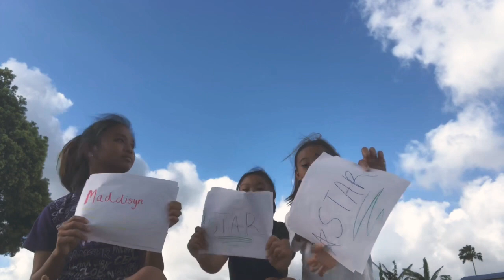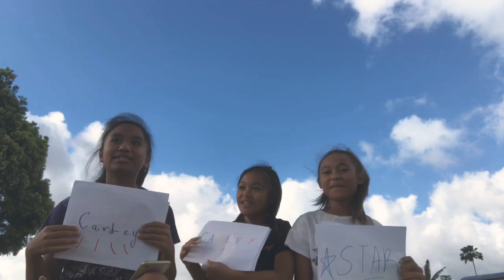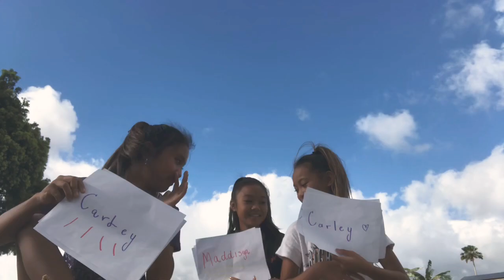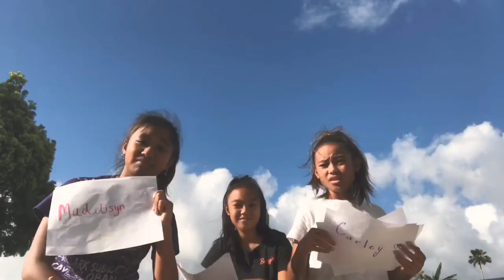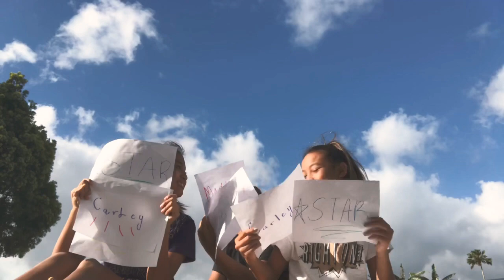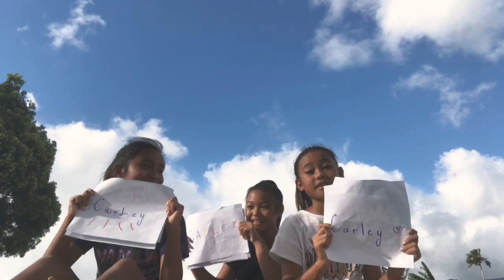Who is most likely to.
Follow star on tik Tok at starbright1 and her snap at Star A. Follow Maddies tik Tok at xo.maddiej and her ig xo.maddiej